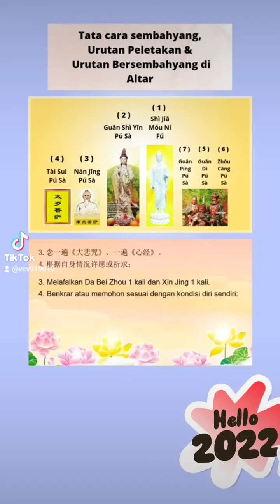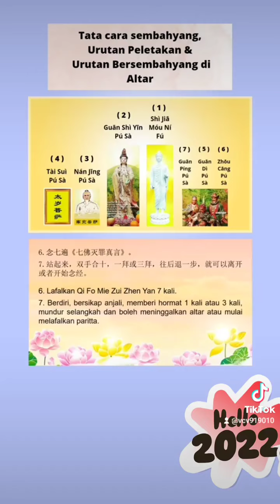Tata cara sembah sujud di Xing Li Fa Men ( terbaru)